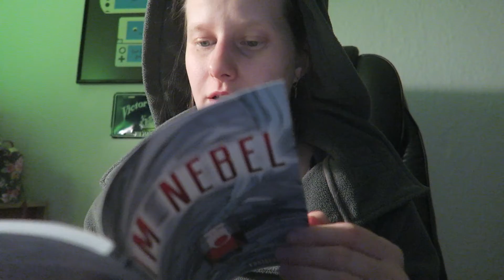Warum Buchmessen wohl nichts für mich sind? (BuchBerlin) 📚🛍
►Gekürzte Ausgabe & Info-Blobb► Nov'18
Ich zwinge mein panisches Ich auf die BuchBerlin zu gehen, weil ich Bücher mag. Euch erzählte ich hinterher davon und zeige meine beiden neuen Bücher.